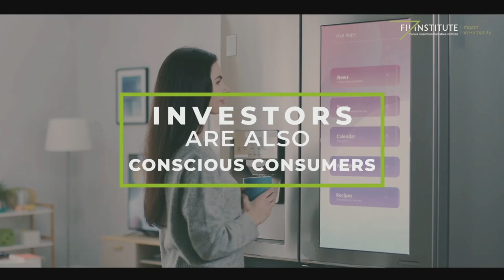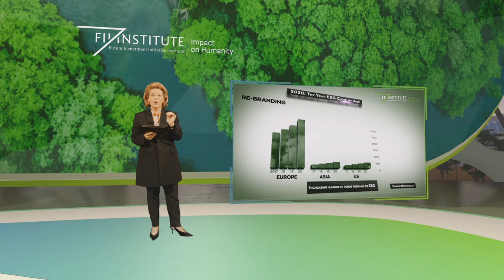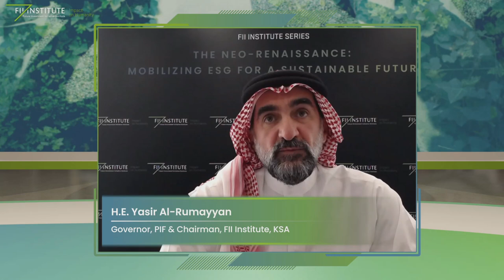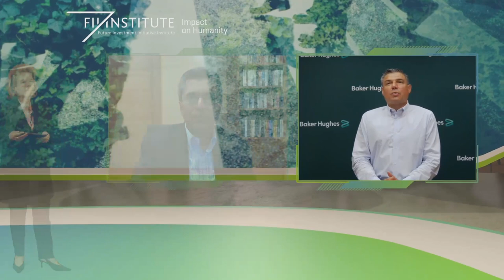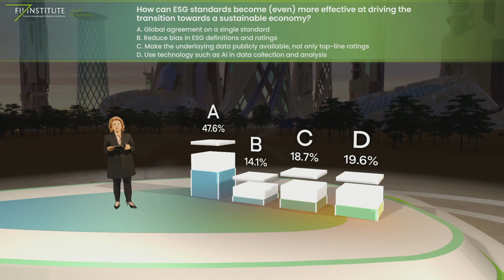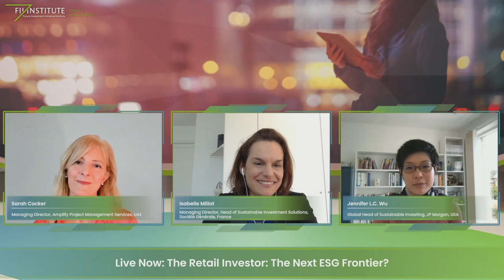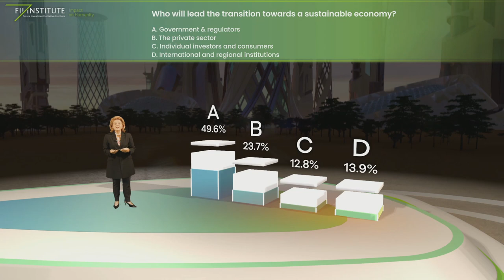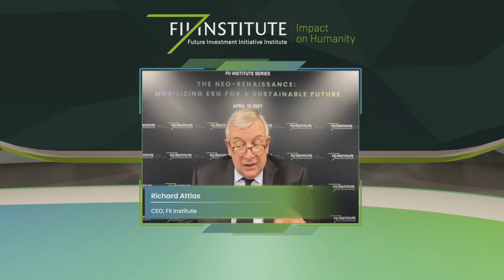The Neo-Renaissance: Mobilizing ESG for a Sustainable Future – FII Institute Series – English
“The Neo-Renaissance: Mobilizing ESG for a Sustainable Future,” the third live virtual event of the FII Institute Series, brought together a highly select group of decision makers, corporate leaders, investors, and regulators to offer insights into how to boost participation of emerging markets in ESG and also deep dive into the role of ESG across corporations, retail investing, and monetary policy in pursuit of a sustainable world.